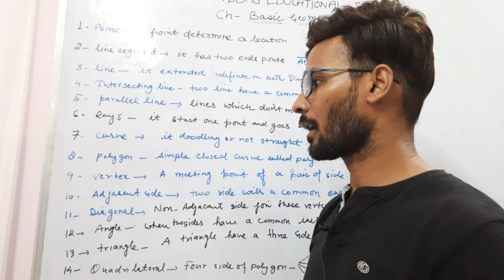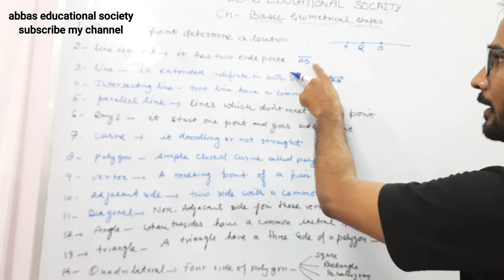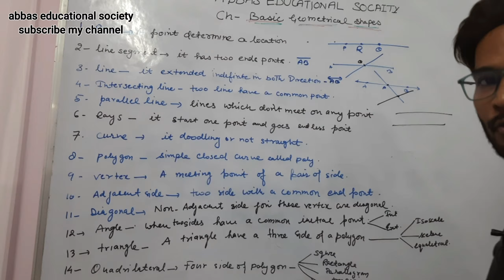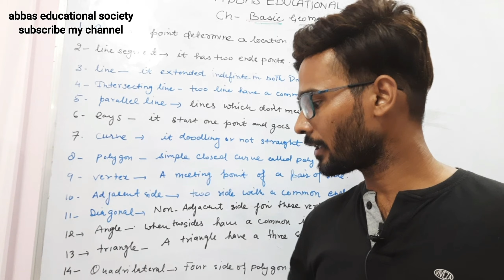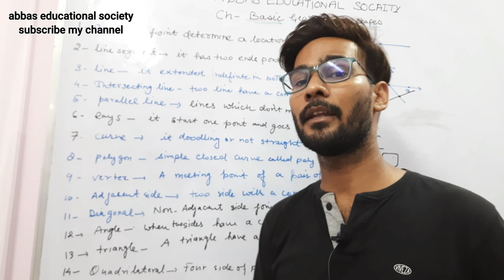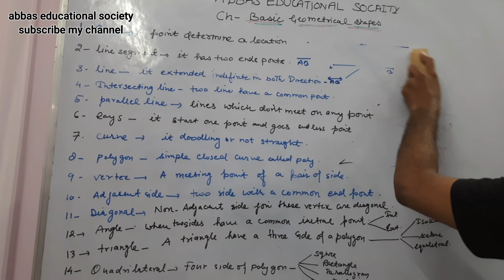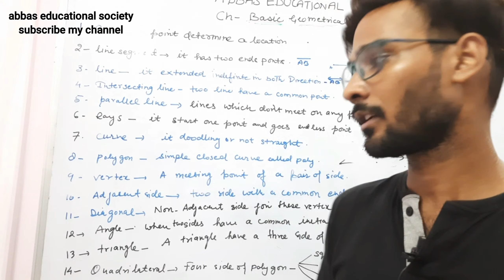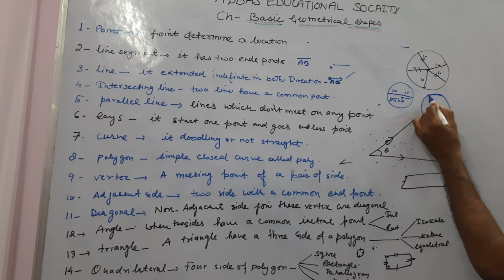basic geometric shapes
mathematics  ,let's learn math with abbas .